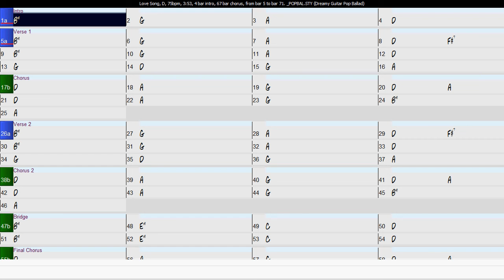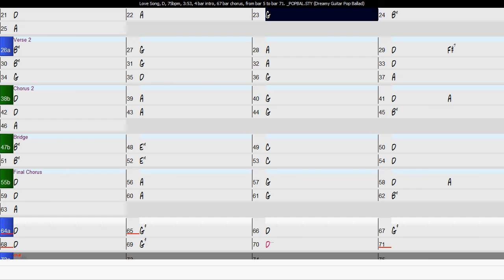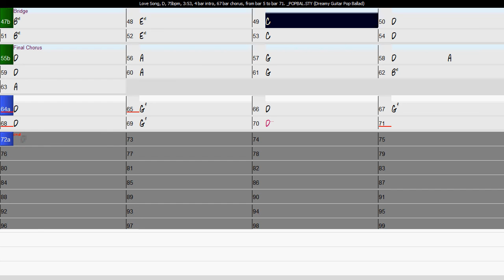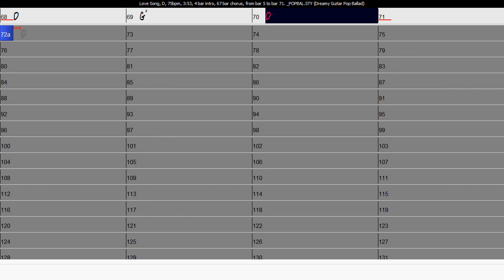In the Style of Third Day - Love Song